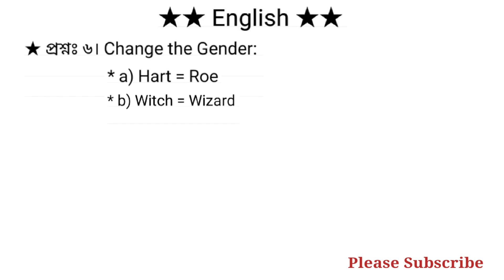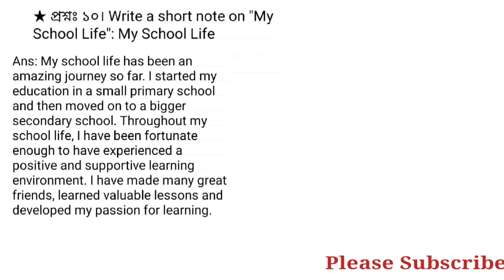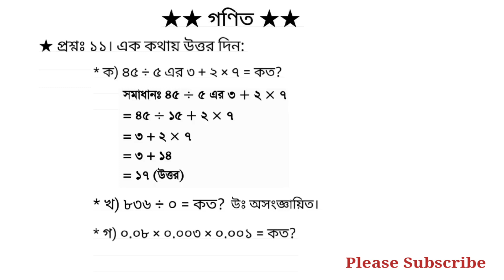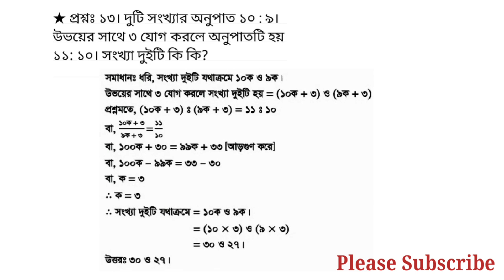কর অঞ্চল ২৪, ঢাকা এর অফিস সহায়ক পদের প্রশ্ন সমাধান ২০২৪